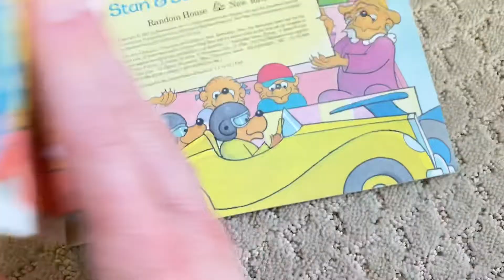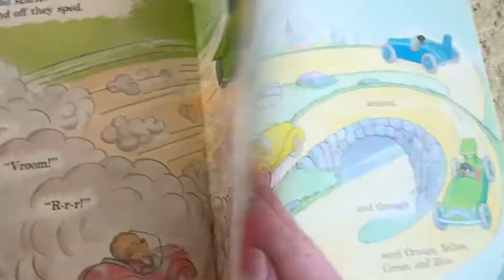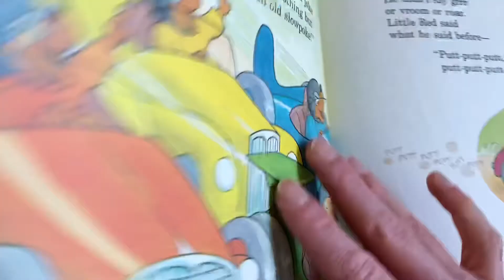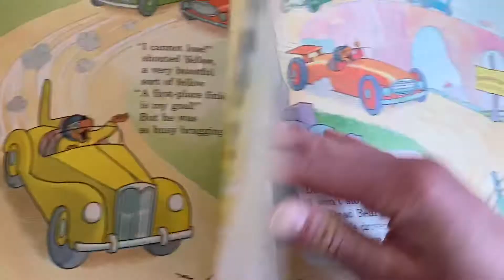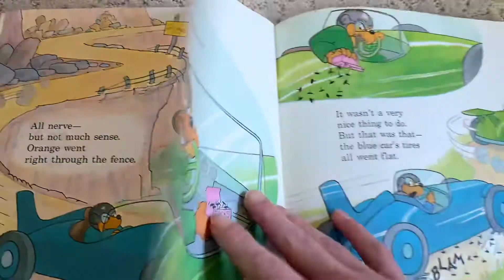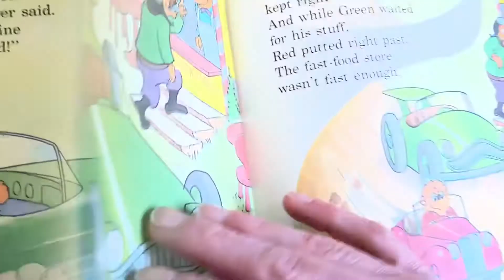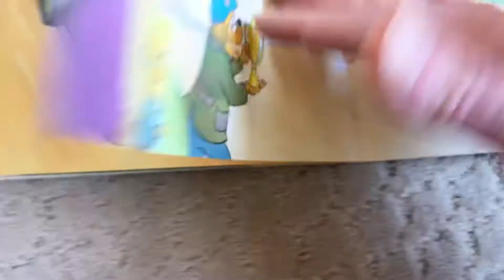The Big Road Race by Stan and Jan Berenstain